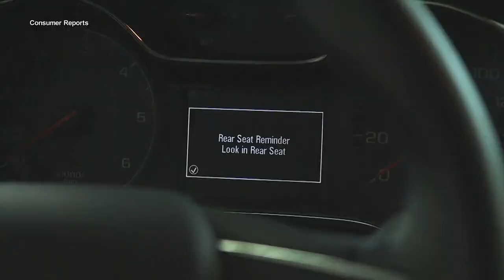More children have died after being left in hot cars